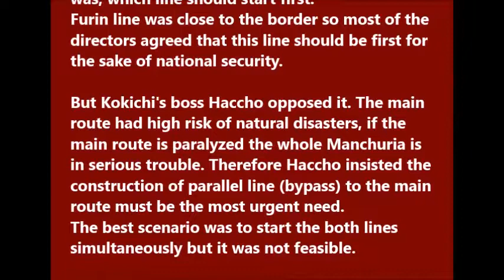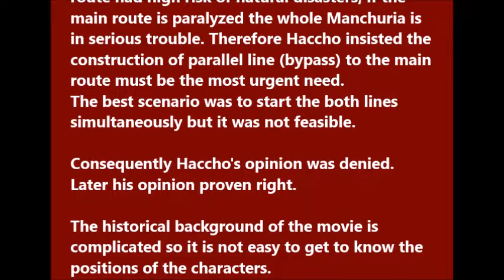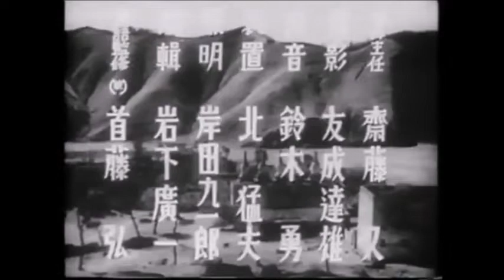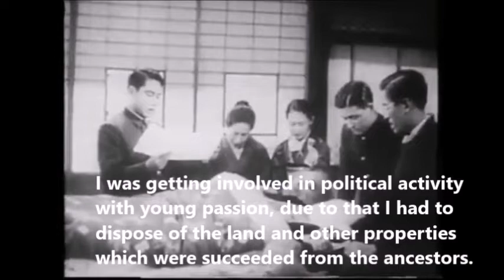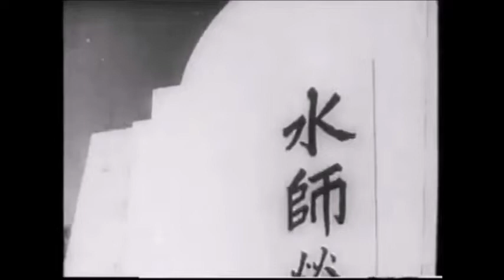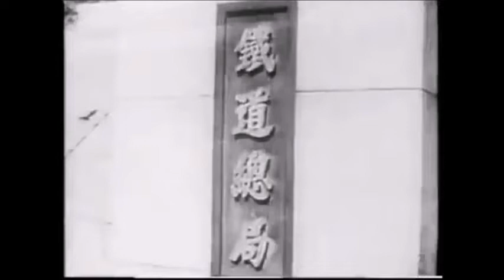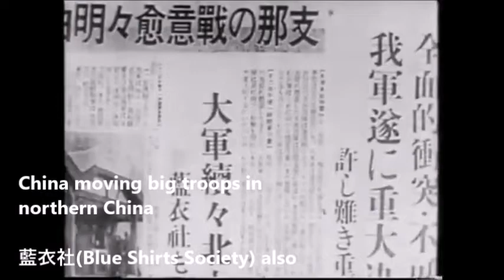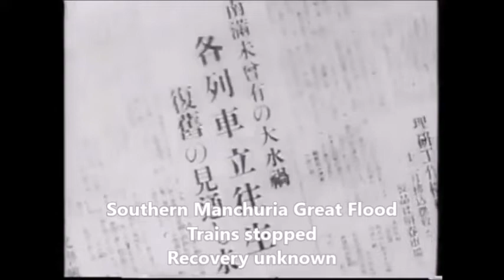Byakuran-no-uta (Song of White Orchid)1939 English Subtitles -- Japanese Classic Movies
Director Watanebe Kunio
Starring
Hasegawa Kazuo as Matsumura Kokichi
Ri Koran (Li Xianglan) as Ri Sekko
Kiritachi Noboru as Kyoko
Ecchan as Etsuko
Saito Hideo as Norio
Yamane Hisako as Kyoko
Nakamura Hideo as Katsuyuki
王宇培as father of Ri Sekko
徐聡as Tei Shibun
Kodo Kuninori as Haccho
Kosugi Yoshio as Akiyama Saburo
Mihashi Ko as uncle of Kokichi
Kiyokawa Nijiko as geisha Utamaru
Shindo Eitaro as chief of training of voluntary army